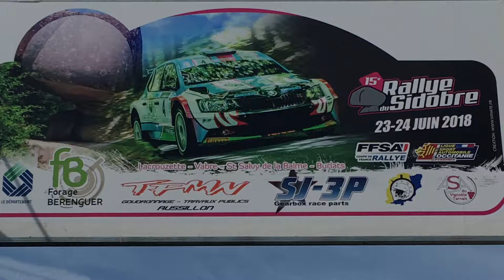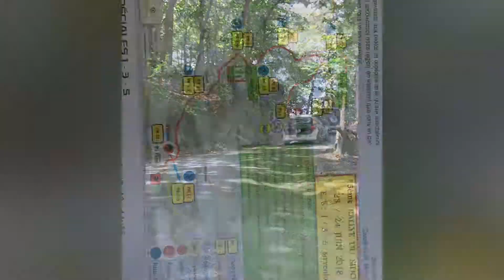rallye du sidobre 2018 ES 1 du 1 au 88